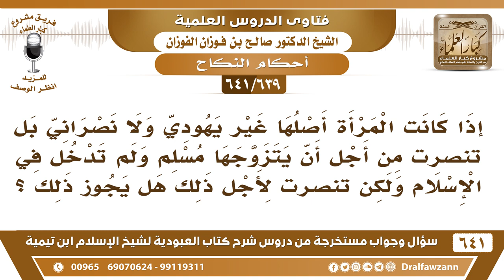[639 /641] امرأة غير يهودية ولا نصرانية تنصرت لأجل أن يتزوجها مسلم فهل يجوز أن يتزوجها؟ صالح الفوزان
[639 /641] السؤال: إذا كانت المرأة أصلها غير يهودي ولا نصراني بل تنصرت من أجل أن يتزوجها مسلم ولم تدخل في الإسلام ولكن تنصرت لأجل ذلك هل يجوز ذلك ؟
 الجواب: ما يشرع ما يجوز، تغيير الدِّين ما يجوز لأجل غرض من أغراض الدنيا، ما يجوز هذا، لا يتزوجها، يأخذ مسلمة وإلا يأخذ نصرانية أصلية، ما هي نصرانية لأجل الزواج فقط، بشرط أن تكون محصنة يعني عفيفة عن الزنا.
للاشتراك في قناة الشيخ صالح الفوزان
أسئلة وأجوبة من شرح كتاب العبودية ( 641 ) مقطع

للاستفسار والإقتراحات والدعم
رئيس الفريق
لمشروع كبار العلماء